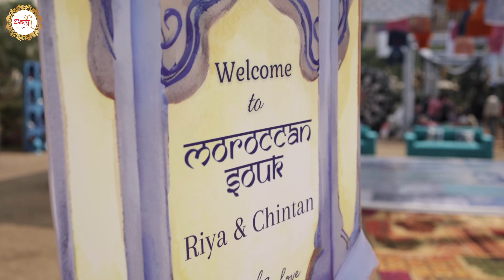Morocco's Souk | Destination Wedding | Le Meridien, Jaipur | Devshree Wedding Planning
Devshree Wedding Planner, based in Jaipur, Rajasthan
Our mission is to organize a memorable and cost-effective event, customized to precisely meet your vision.
Plan your special day with Devshree Wedding Planner

Wedding Decor of Riya & Chintan at Le Meridien, Jaipur, Rajasthan
Videography by Anish Bairathi Photography
Event managed by Devshree Wedding Planner